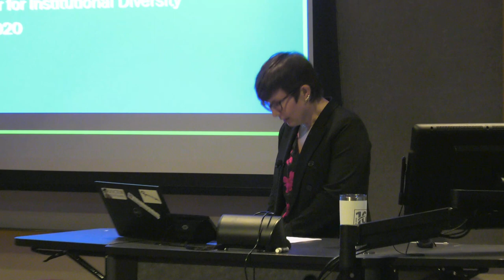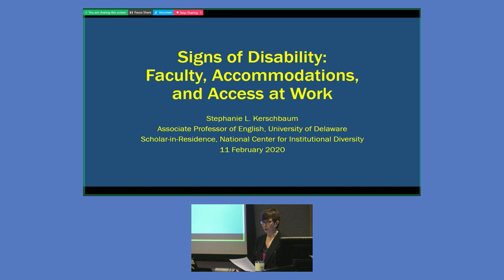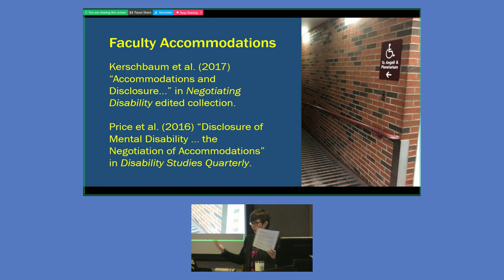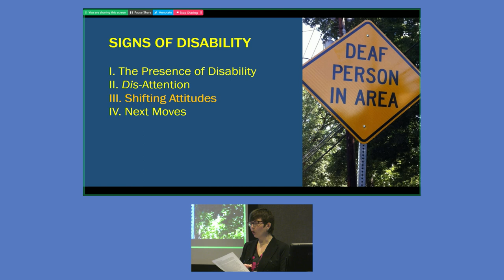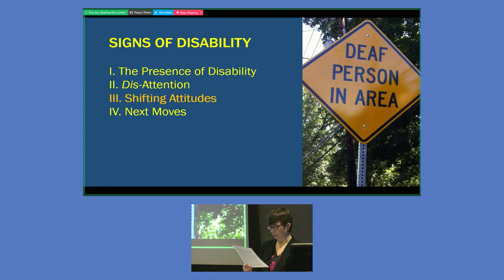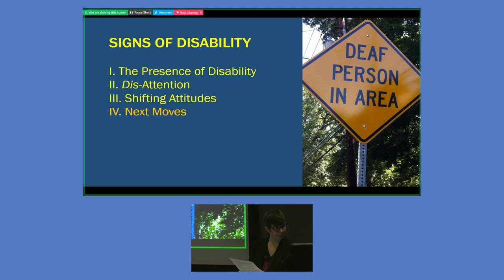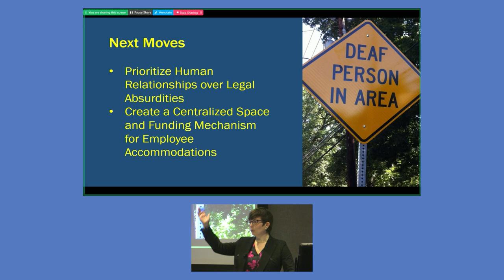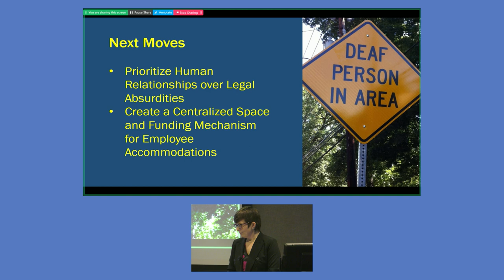Signs of Disability: Faculty, Accommodations and Access at Work | Stephanie Kerschbaum, PhD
While accommodation procedures for students are by now generally recognized and recognizable (although there is certainly still tremendous work to do on this front), the question of faculty accommodations is uncharted terrain on many college and university campuses. Beginning by articulating the concept of “signs of disability”—a means of making disability available for perception using a variety of embodied, environmental, and discursive practices—this talk moves through some of the experiences and encounters that disabled faculty have shared in research interviews, published accounts, and surveys. What such accounts reveal is that the emergence of disability and concomitant development of access and accommodation practices is part of a dynamic interrelationship between institutional cultures, environments for disability, and various ways that disability is available for noticing (or not-noticing) within faculty bodies and practices. The talk will conclude with some next-steps and questions for those interested and invested in creating more broadly inclusive academic environments for all members of the campus community, including faculty.

Stephanie Kerschbaum is an associate professor of English at the University of Delaware and a 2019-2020 NCID scholar-in-residence. Her work focuses on understanding how the ways people interact can help higher education institutions address issues of diversity and difference. Dr. Kerschbaum's first book, Toward a New Rhetoric of Difference, was awarded the 2015 Advancement of Knowledge Award from the Conference on College Composition and Communication.

The NCID Research and Scholarship Seminar Series features scholars who advance our understanding of historical and contemporary social issues related to identity, difference, culture, representation, power, oppression, and inequality. The series also highlights how research and scholarship can address current and contemporary social issues.